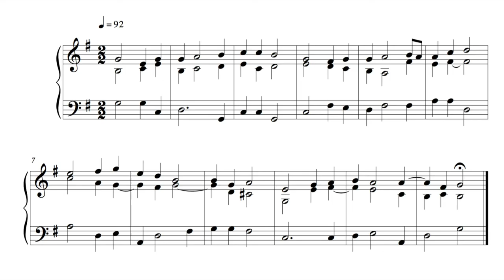Hymn - 19 November 16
This is the ninety-ninth written on Saturday the 19th of November 2016.